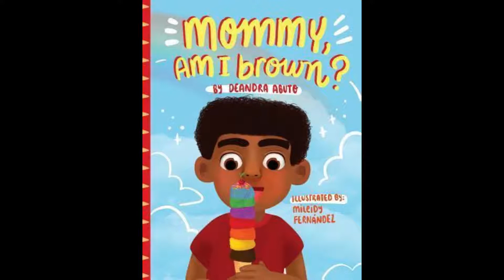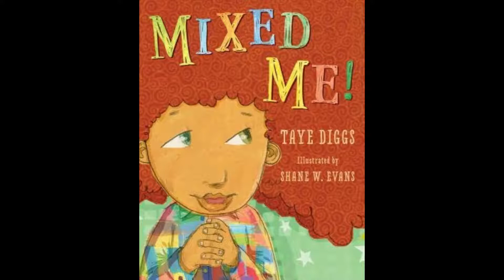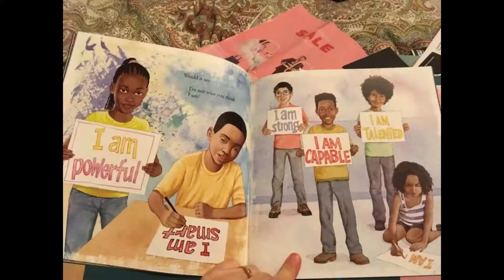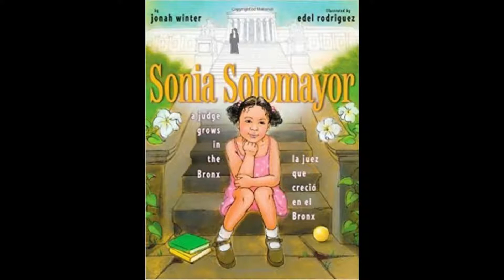Diverse toys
Diverse toys matters